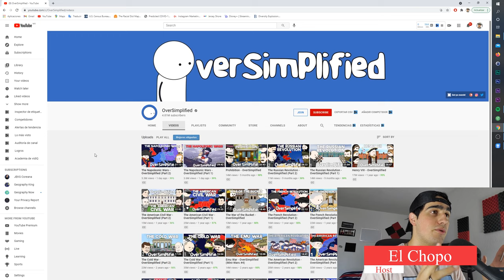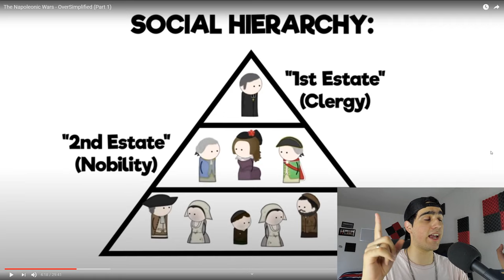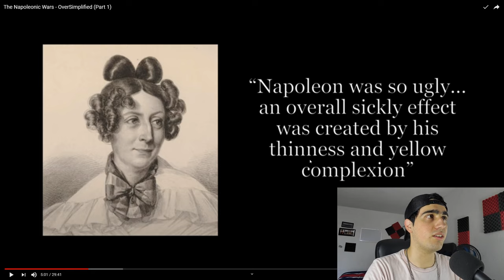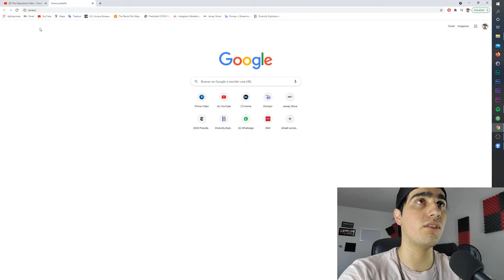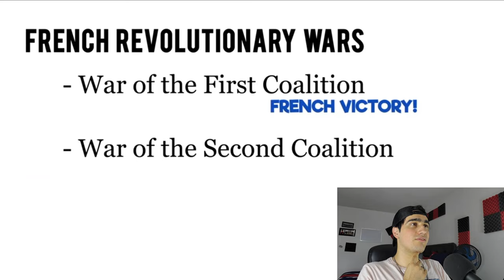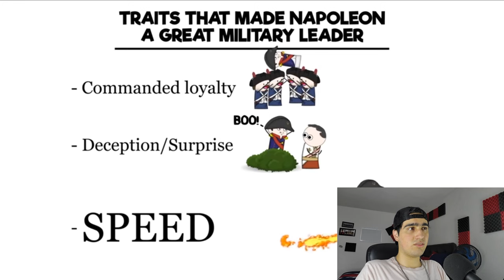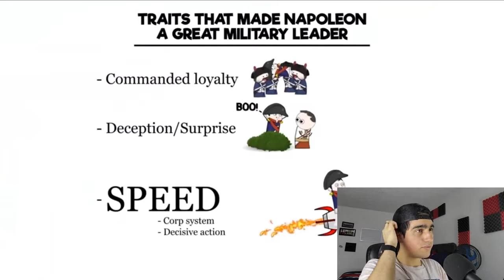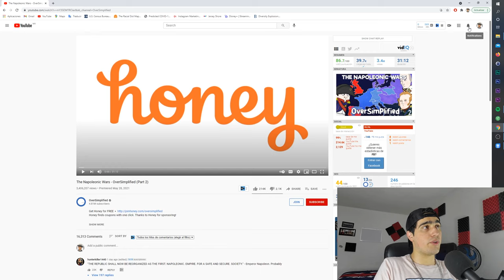Reacting to Oversimplified Napoleonic Wars || Part 1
Make this Mexican Happy and give me a sub or a like :)